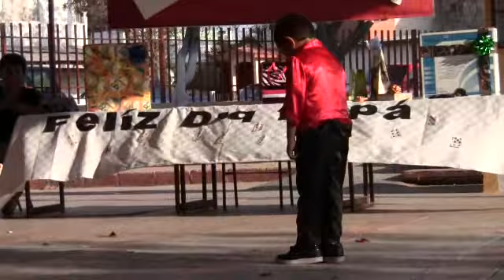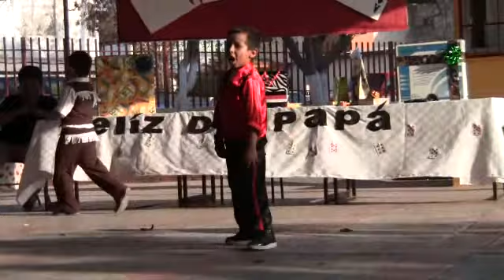Festival dia del padre 2011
Subir a 2011/06/23